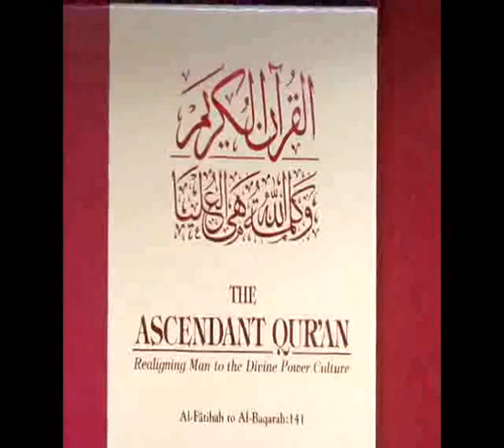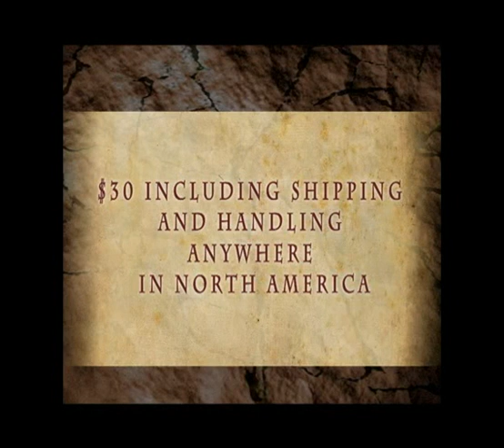187 00-00-2016 The Saudi Blunder in Yemen on Loud and Clear